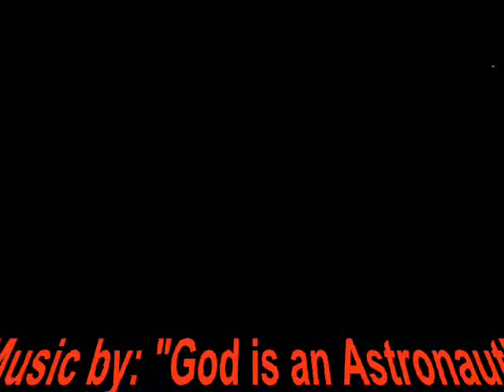Manchester United (1908-2013)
For all ManU supporters...

(Music on video by "God is an Astronaut")